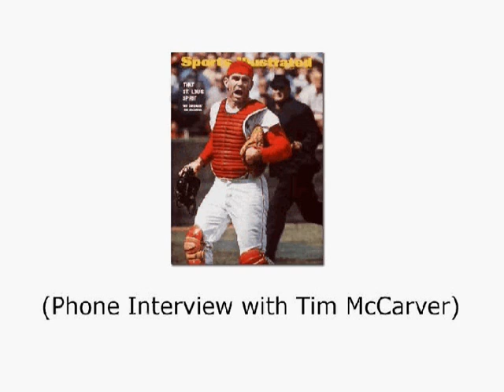Live From Detroit! The HUGE Show!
Including a phone interview with Tim McCarver and unpredictable DVD's